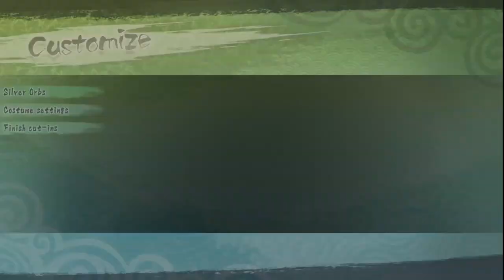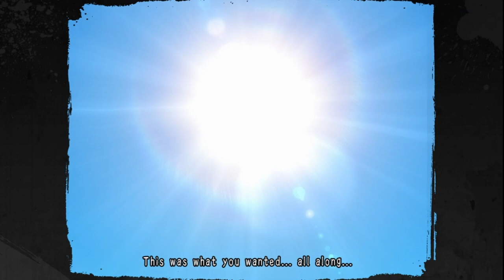GINTAMA RUMBLE (PS4) Walkthrough Gameplay Part 5 - TSUKUYO (MALAYSIAN)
Gintama Rumble Walkthrough Gameplay. It's a game that I've been wanting to play. I heard that it's an average game. Therefore, I want to try it myself. It's kind of hard to describe this game as there is not much information of it. So, just watch the anime or read the manga itself. Trust me, it's great and not going to be what you expect.